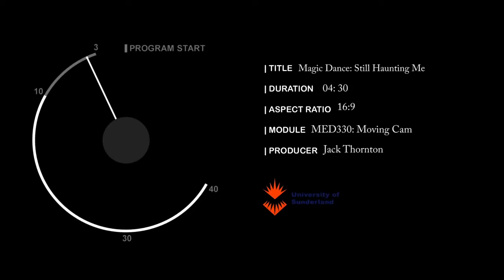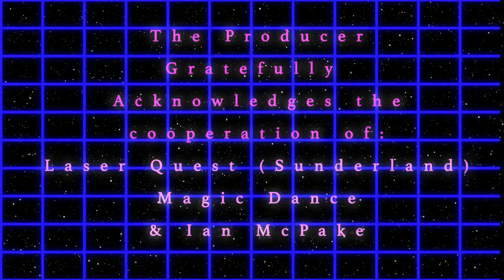Magic Dance - Still Haunting Me (Official Music Video 2017)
Official music video made for the band Magic Dance to promote their single Still Haunting Me.

Shaun Stewart as Agent
Martin J. Dalton (credited as Martin Owens-Cairns), John Foulger, Ben Phipps, Glen Harris & Alex Ames as The Terrorists

Jack Thompson